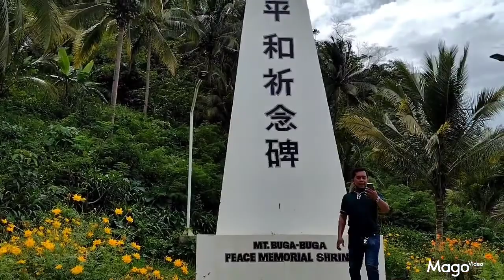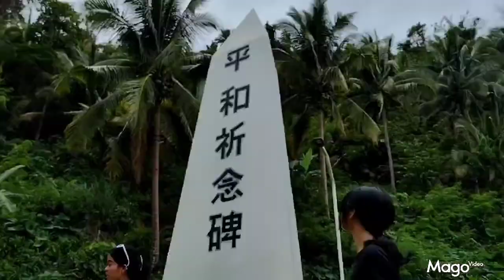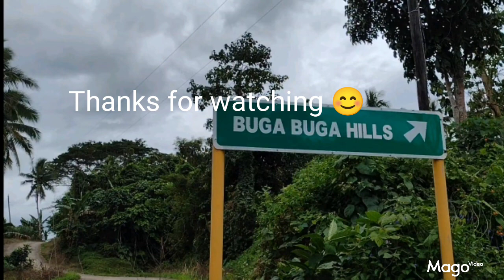Buga Buga Hills Peak View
Villaba Leyte